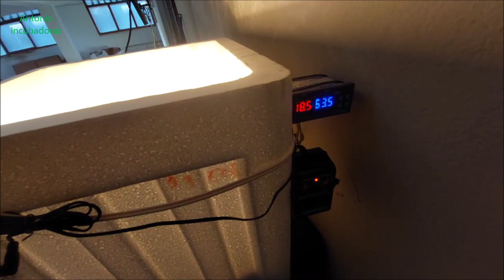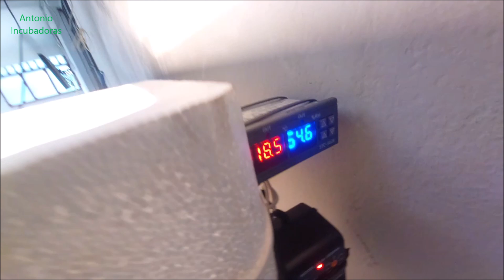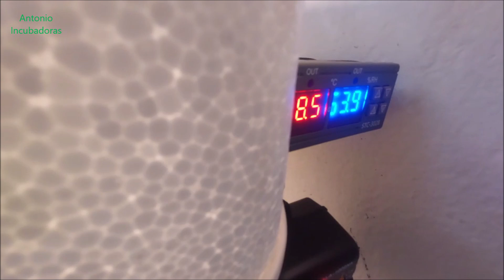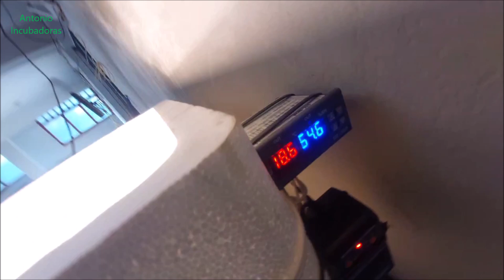Incubadora casera de huevos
Incubadora casera de huevos con lámparas o focos en caja de corcho con problemas de incubación. Buscando soluciones para esta incubadora casera que no da buen porcentaje de nacimientos después de varias incubaciones realizadas. Lo ideal sería tener conocimiento de cuales han sido los parámetros de incubación; temperatura y humedad relativa.